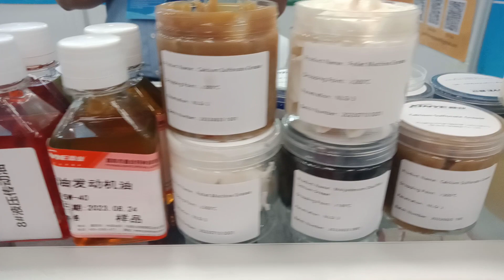kenya Int'l trade fair: Grease,lubricating oil professional manufacturer support OEM& ODM . (3)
KENYA INT'L TRADE FAIR: GREASE & OIL 🛢️ LUBRICANT & PROFESSIONAL MANUFACTURER SUPPORT OEM & ODM.
PUYANG XINYE SPECIAL LUBRICATING GREASE CO., LTD.